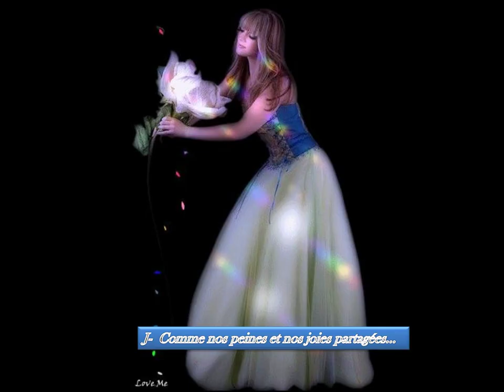ALPHABET DE L AMITIE